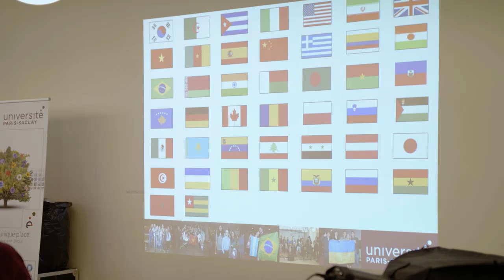Welcome to the 2018-2019 Université Paris-Saclay international scholarship winners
Here is a video flashback of the Welcome Evening organised for the international scholarship winners  on the 4th of October 2018 at the restaurant Les Cèdres  (Université Paris-Sud – Orsay)!
The 130 laureates coming from 44 countries were welcomed by Sylvie Retailleau, president of Université Paris-Sud, and Gilles Bloch, president of Université Paris-Saclay. The evening was an excellent opportunity both for students and faculty staff members to interact in a cordial and friendly setting around welcome drinks and snacks, while enjoying the finest tunes performed by the CentraleSupelec music band Musics.

Welcome to France!

Bienvenue aux étudiants internationaux boursiers de l’Université Paris-Saclay (2018/2019)

Retour en image sur la soirée d’accueil qui réunissait les étudiants internationaux lauréats d’une bourse de l’Université Paris-Saclay, le 4 octobre 2018 au restaurant les Cèdres (Université Paris-Sud – Orsay).

Les 130 lauréats venus de 44 pays ont pu faire connaissance autour d’un verre, en présence de Sylvie Retailleau, présidente de l’Université Paris-Sud et de Gilles Bloch, président de l’Université Paris-Saclay. L’animation musicale était assurée par le club « Musics » de CentraleSupelec.
Bienvenue en France !